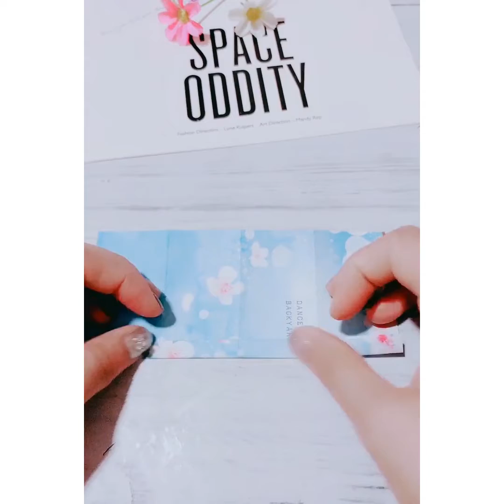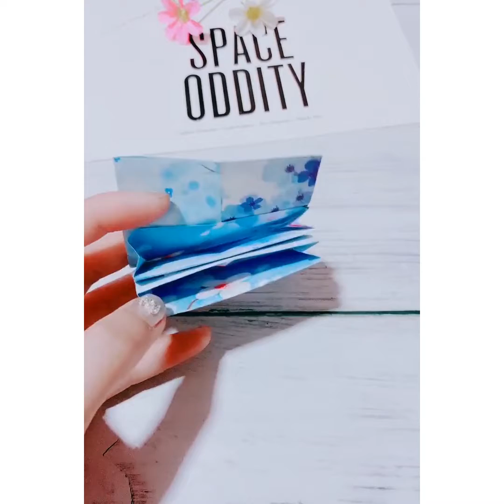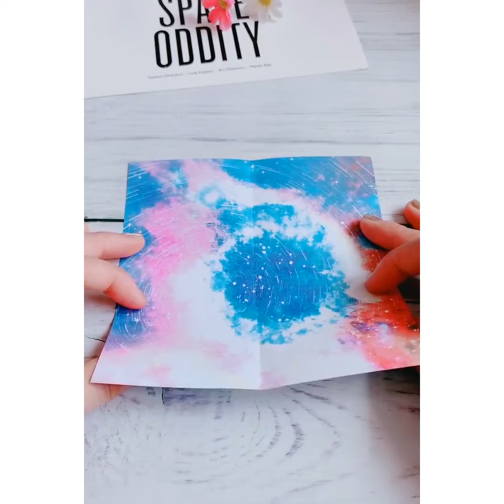Plegado de papel de origami sintético / papel de origami plegable fácilmente #18